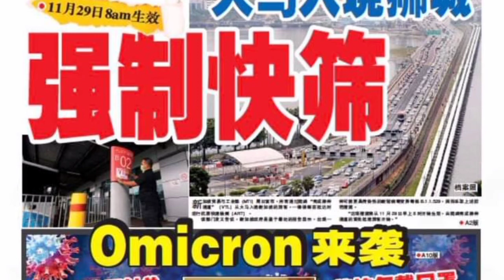Fire Cheras Flat Sri Johor KL 2021🇲🇾大火灾🔥蕉赖金鱼村四楼 Kebakaran Api Cheras Flat Sri Johor KL.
Fire at Cheras Flat Sri Johor Block 31 Kuala Lumpur.
大火灾🔥发生在蕉赖4楼吉隆坡
Kebakaran API Cheras Flat KL
*** 19/12/2021 & 20/12/2021***

Acknowledge.
*If You liked this video Please Like,

***「 Gen Happys 」 ***
Team  ✓